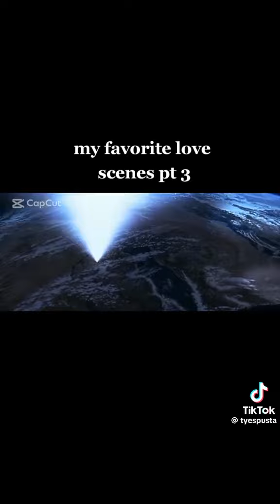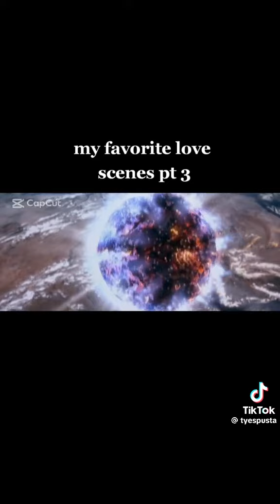I do not know Love